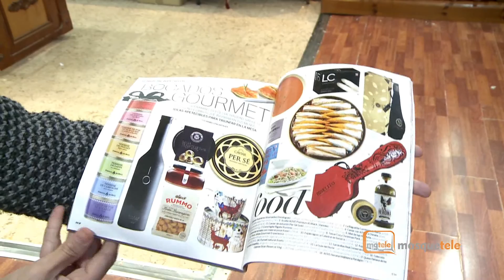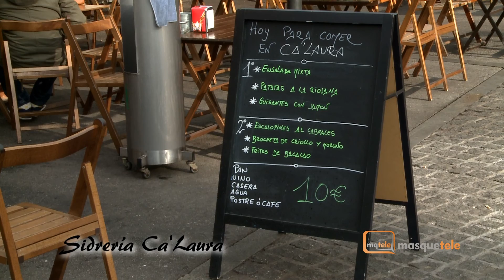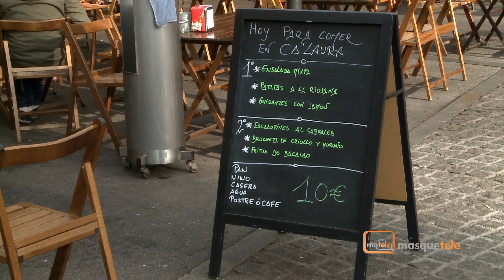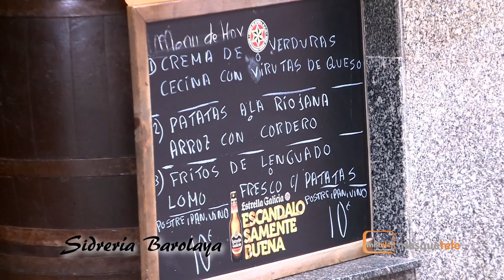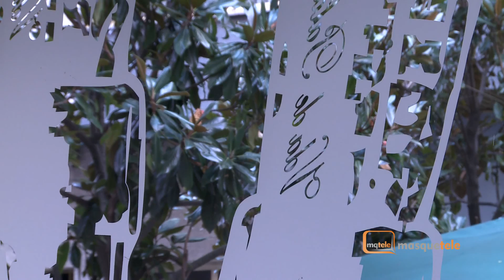Como Te Lo Cuento T1_35 Mieres